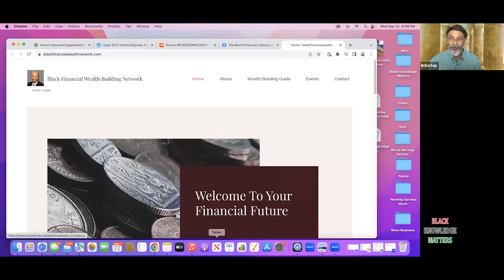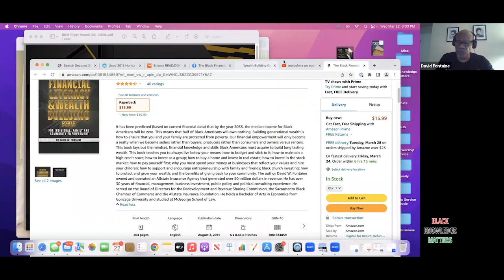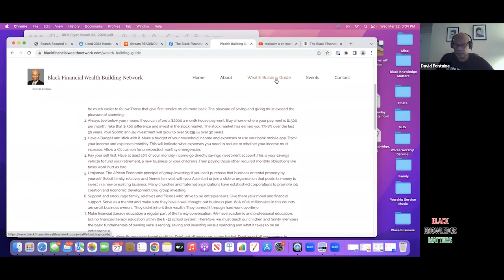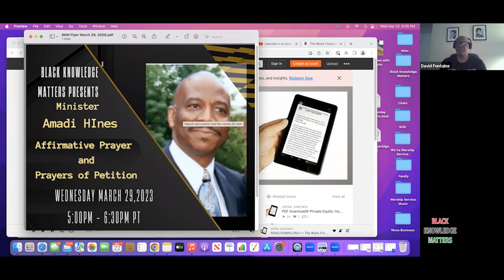Black Knowledge Matters: David Fontaine - Black Financial Wealth Building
Every Wednesday at 5 PM PT / 8 PM  ET